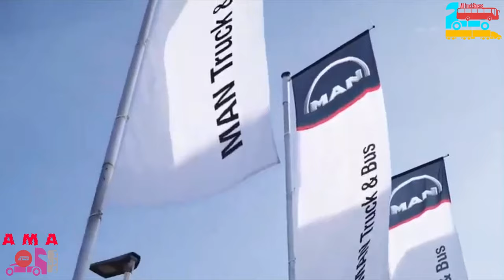ManTrucks & Buses beyAMA.Performance Innovation,reliability Man Trucks & Buses Experience"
As a celebration of MAN's rich history and the legacy of its trucks and buses, you could consider the following YouTube video title:
MAN Trucks & Buses: A Journey Through Time | 1840 to Today"
This title encapsulates the historical journey of MAN, from its early beginnings in 1840 to the present day, highlighting key milestones and innovations in the development of their trucks and buses.

Certainly! Here are a few hashtag suggestions for your MAN Trucks & Buses YouTube video:

Feel free to use a combination of these hashtags to increase visibility and engagement on social media platforms.

"Rolling Through Centuries: MAN Trucks & Buses Legacy Unveiled | 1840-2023"

This title emphasizes the enduring legacy of MAN's trucks and buses, spanning over a century, and invites viewers to explore the evolution of these vehicles throughout the years.